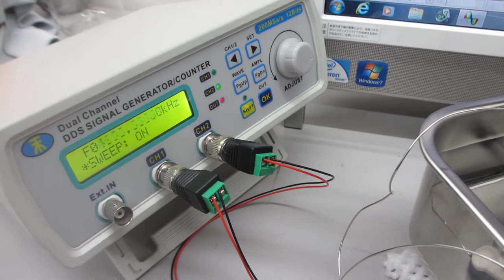線材の音響特性を利用した超音波発振制御実験（超音波システム：音圧測定解析・発振制御）